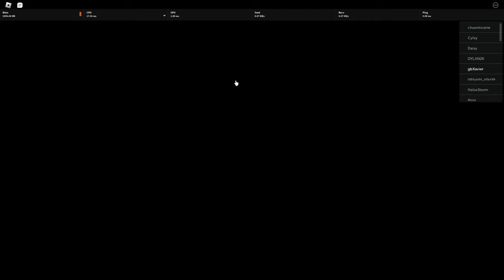the real yoriichi..